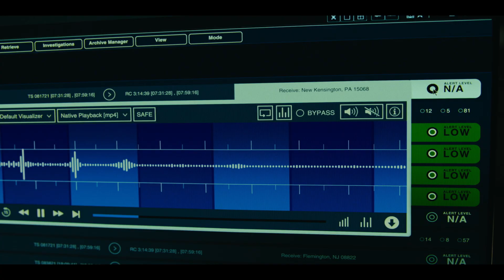JULES | 2023 | @SignatureUK Trailer | Starring Ben Kingsley, Jane Curtin and Harriet Sansom Harris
IT’S CLOSE ENCOUNTERS OF THE LONELY KIND

Small town living has Milton (Ben Kingsley) stuck in a rut. Old, forgetful and isolated in his retirement, his life takes an incredible turn when a UFO crash lands in his backyard.

With his beloved garden destroyed and an extraterrestrial in his living room, Milton needs to keep his new friend and his gifts a secret from the outside world- not easy in a small town. What starts out as an out-of-this-world shock turns into the most unlikely friendship.

Available to Watch 29 December